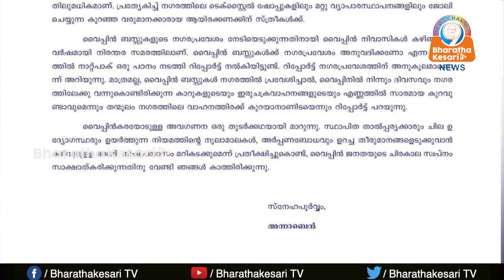വൈപ്പിൻകരയുടെ പ്രശ്നം വെളിപ്പെടുത്തി മുഖ്യമന്ത്രിക്ക് നടി അന്നബെന്നിന്റെ കത്ത്